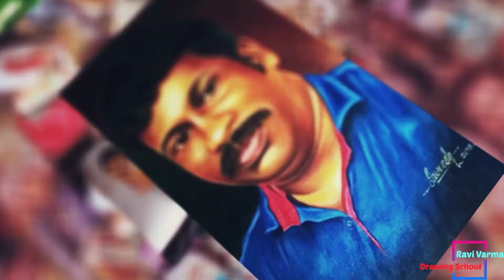How to Make Egg Shell Craft || Egg Shell Craft Ideas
Egg shell Craft ideas

6th std student Practice work

Future of the Drawing Artist..
 If you wants to earn money come & Join
"Ravi Varma Drawing School"

       * 10th to college students
       * House Wife's
       * Working person's etc...

Definitely you get money from during your training times up to "10,000" through the portrait drawing sale...

All the days are working days but the classes for school and college students are held on Saturdays and Sundays

Classes for Kids and adults
No age limit...
Saturday Sunday Classes going on..

Kulasekharam,  KK dist 629 161
Tamil Nadu.